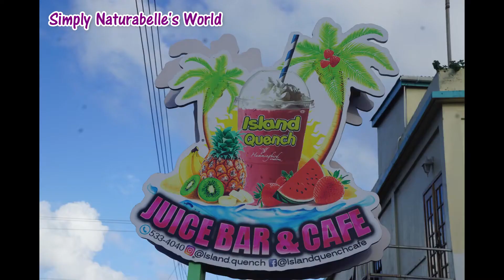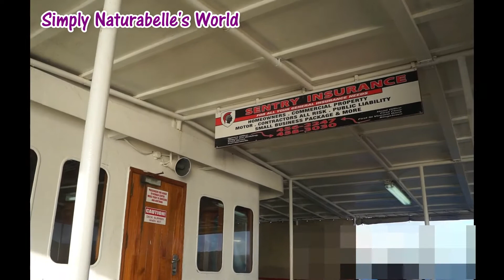Goodbye Bequia Bae-cation. Visit to a FORT! Rough Boat Ride! Back to Vincy|Vlogcember 2017 Day 21pt3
Hi lovies, Our Bequia Bae-cation finally ends... In our last moments in Bequia we did some more sight seeing, visited Fort Hamilton, stopped by Island Quench for some delicious smoothies.  Enjoy! :)! ↓↓OPEN ME ↓↓ for more info!

Our journey on the boat to vincy was worse than it was when we traveled down. That sea was Crazy Rough! Wow! I couldn't make it sitting down, so I stood up for most of the ride; hubby slept for a bit, but thank God we made it back in one piece  and to an amazing sunset!
Thanks so much to Pastor Sigmund Wiggins for showing us around and for De Reef Apartments for the accommodation :)
I'm so glad we got this opportunity to go on a trip, with all that happened with the Caribbean Airlines Drama when we first came. We really enjoyed our mini bae-cation and hope the next time we'll be able spend more time and explore more of beautiful Bequia...

PHONE I USE:
BLU LIFE XL Phone
🎶 Music Credits ♫:

Brother Jack by JR Tundra
True Love by Silent Partner